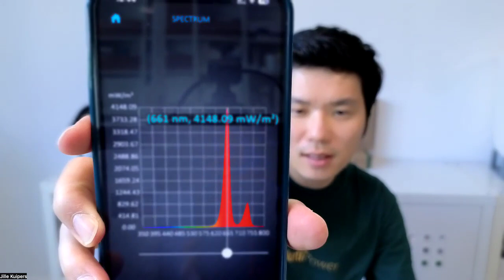Bloomer 1 (Nederlands)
Product: Bloomer 1

HortiPower helps you to grow your own. Grow better, faster and healthier plants with light.
We provide lighting system and lightscripts to help you grow.